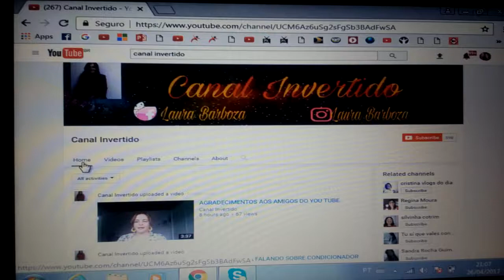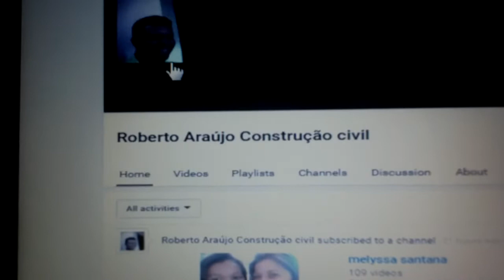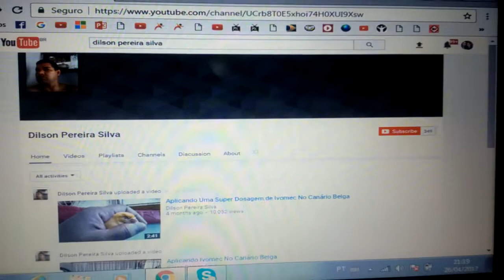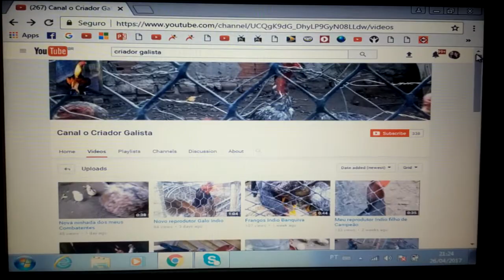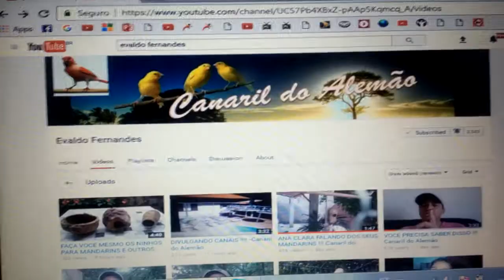DIVULGANDO CANAIS ( PARTE 03 )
Peço à todos vcs que se inscrevam nestes canais e participem também.
São todos canais maravilhosos que estou indicando neste vídeo.
Também peço á Deus que abençoe vcs sempre !